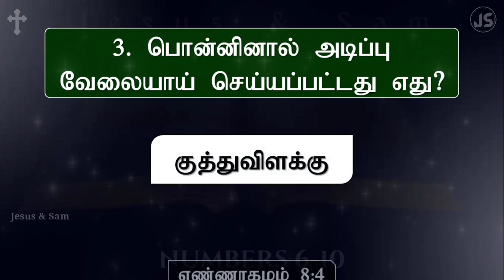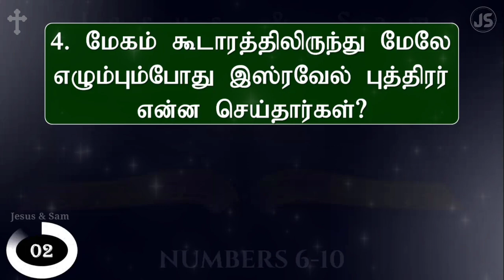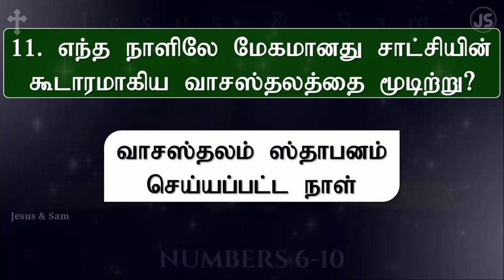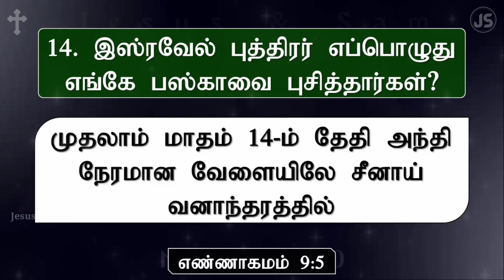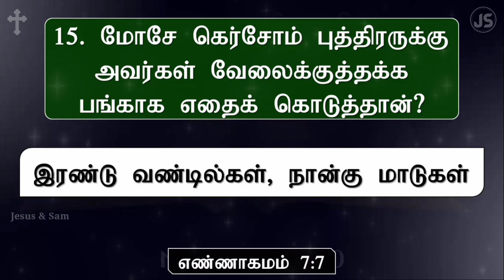Numbers 6-10 bible questions & answers in tamil | எண்ணாகமம் 6-10 வினா விடைகள் | Jesus Sam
எண்ணாகமம் 6-10
1.தன் விரத நாட்களை கர்த்தருக்கென்று காத்து காணிக்கையாக எதை செலுத்தக்கடவன்?
Answer: ஒரு வருஷத்து ஆட்டுக்குட்டி
    எண்ணாகமம் 6:12

2. இஸ்ரவேல் பிரபுக்களால் காணிக்கை செலுத்தப்பட்ட தூப கரண்டிகளின் மொத்த நிறை என்ன?
Answer: 120 சேக்கல்
    எண்ணாகமம் 7:86

3. பொன்னினால் அடிப்பு வேலையாய் செய்யப்பட்டது எது?
Answer: குத்துவிளக்கு
    எண்ணாகமம் 8:4

4. மேகம் கூடாரத்திலிருந்து மேலே எழும்பும்போது இஸ்ரவேல் புத்திரர் என்ன செய்தார்கள்?
Answer: பிரயாணம் பண்ணினார்கள்
    எண்ணாகமம் 9:17

5. மேகம் சாட்சியினுடைய வாசஸ்தலத்தின் மீதிலிருந்து உயர எழும்பினது எப்பொழுது?
Answer: இரண்டாம் வருஷம் இரண்டாம் மாதம் 20ஆம் தேதி
    எண்ணாகமம் 10:11

6. பூரிகைகளை ஊதக்கடவது யார்?
Answer: ஆரோனின் குமாரனாகிய ஆசாரியர்
    எண்ணாகமம் 10:8

7. எது தங்குமிடத்தில் இஸ்ரவேல் புத்திரர் பாளையமிறங்குவார்கள்?
Answer: மேகம்
    எண்ணாகமம் 9:17

8. யாருக்கெல்லாம் ஒரே கட்டளை இருக்க வேண்டும்?
Answer: பரதேசிக்கும் சுதேசிக்கும்
    எண்ணாகமம் 9:14

9. கோகாத் புத்திரருக்குரிய பரிசுத்த ஸ்தலத்தின் வேலை என்ன?
Answer: தோள் மேல் சுமப்பது
    எண்ணாகமம் 7:9

10. என் தேசத்துக்கும் என் இனத்தால் இடத்திற்கும் போக வேண்டும் என்றவன் யார்?
Answer: ஒபா
    எண்ணாகமம் 10:29,30

11. எந்த நாளிலே மேகமானது சாட்சியின் கூடாரமாகிய வாசஸ்தலத்தை மூடிற்று?
Answer: வாசஸ்தலம் ஸ்தாபனம் செய்யப்பட்ட நாள்
    எண்ணாகமம் 9:15

12. மோசே வண்டில்களையும் மாடுகளையும் வாங்கி யாருக்கு கொடுத்தான்?
Answer: லேவியருக்கு
    எண்ணாகமம் 7:6

13. மேகம் எந்த வனாந்தரத்தில் தங்கிற்று?
Answer: பாரான்
    எண்ணாகமம் 10:13

14. இஸ்ரவேல் புத்திரர் எப்பொழுது எங்கே பஸ்காவை புசித்தார்கள்?
Answer: முதலாம் மாதம் 14-ம் தேதி அந்தி நேரமான வேளையிலே, சீனாய் வனாந்தரத்தில்
    எண்ணாகமம் 9:5

15. மோசே கெர்சோன் புத்திரருக்கு அவர்கள் வேலைக்குத்தக்க பங்காக எதைக் கொடுத்தான்?
Answer: இரண்டு வண்டில்கள் நான்கு மாடுகள்
    எண்ணாகமம் 7:7